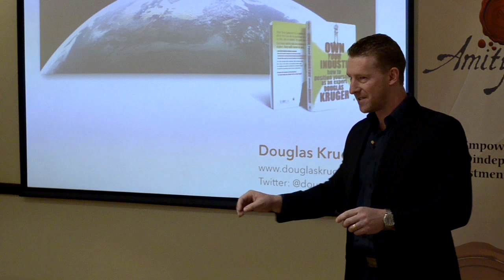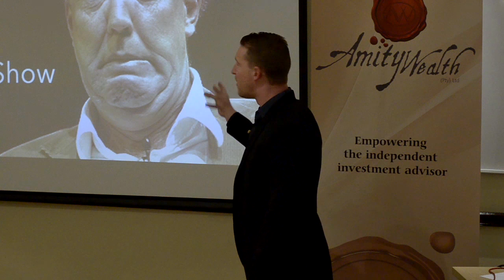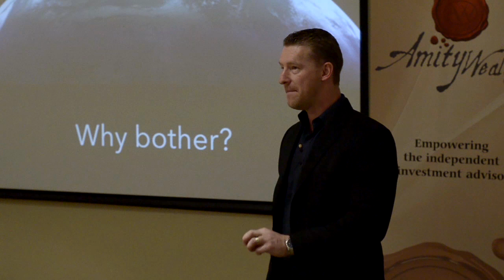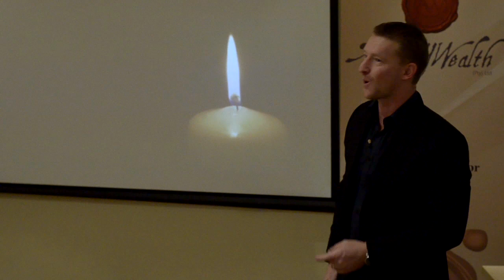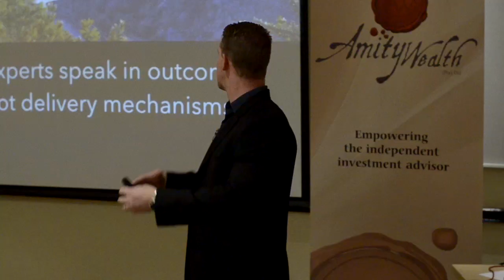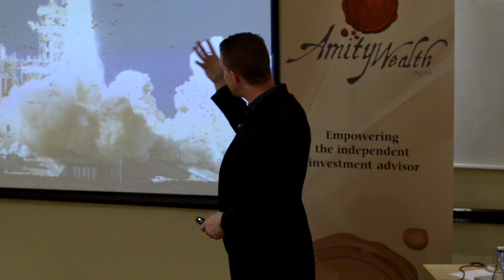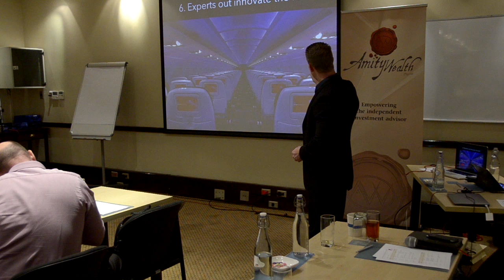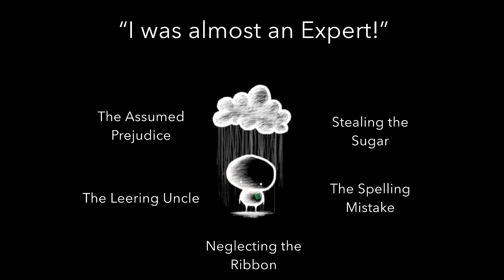Own Your Industry – Positioning yourself as an expert - Douglas Kruger